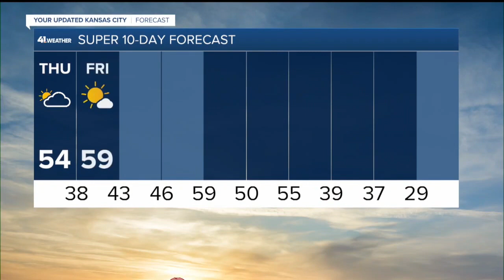KSHB 41 Kansas City News Latest Headlines | November 3, 7pm